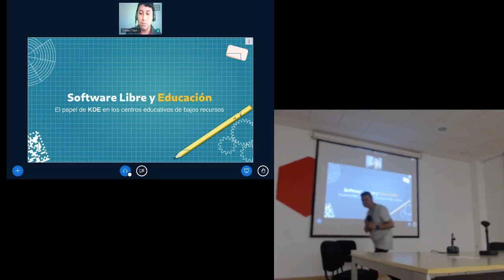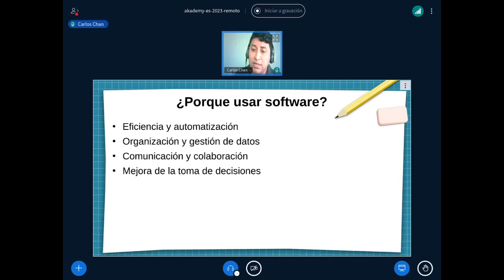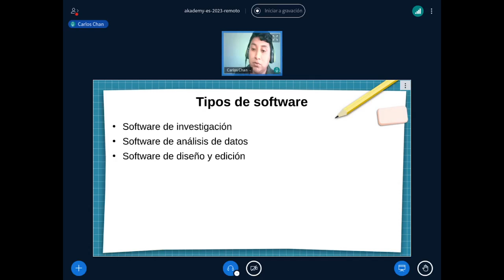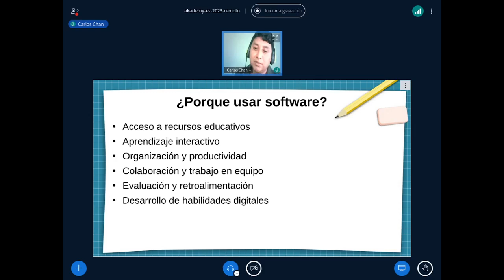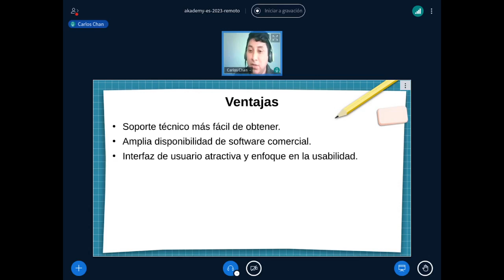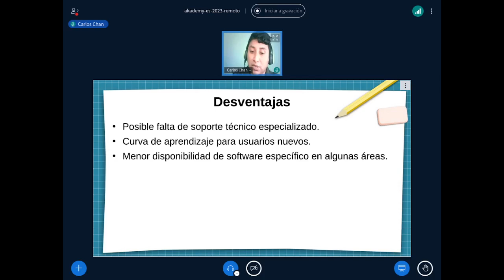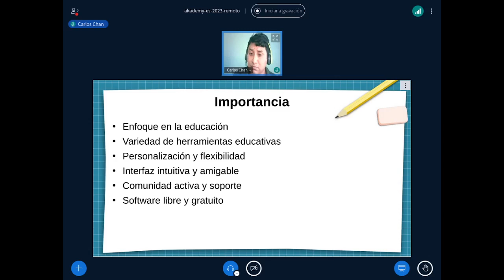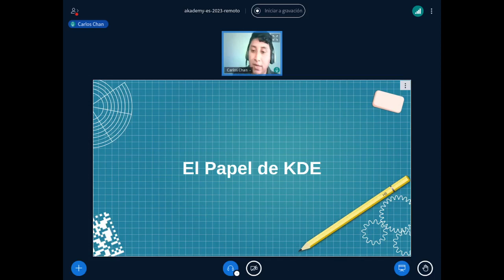Software libre y educación El papel de KDE en los centros educativos de bajos recursos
Software libre y educación: El papel de KDE en los centros educativos de bajos recursos, por Carlos Chan en remoto akademyes 2023 Málaga Opensoutcode Edition